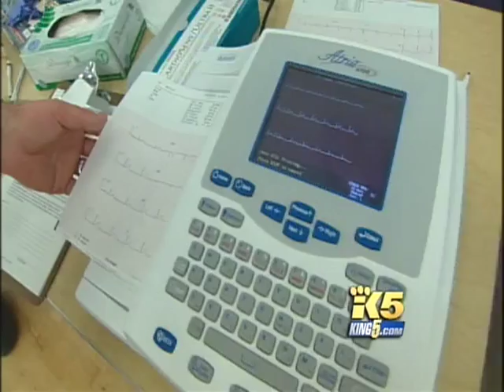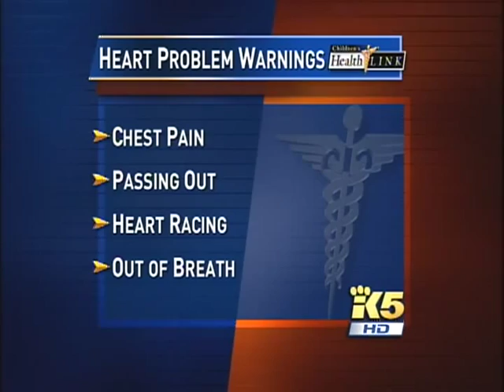Preventing Cardiac Arrest in Teen Athletes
Screening young athletes for heart disease can prevent cardiac arrest on the sports field. Doctors from Seattle Children’s, UW Medicine and Nick of Time come together to screen young hearts and help save lives.